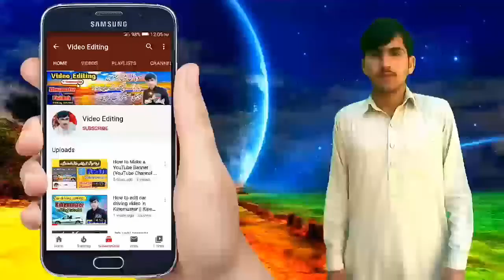Mosque HD Animated Video || Islamic Background Video || No copyright by Abrar Hussain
Hey YouTubers!
You can use this background video in your videos. This video is free for all my friends. Enjoy the cool content.

1) No copyright video background
2) Free Islamic backgrounds
3) Royality free Islamic background videos
4) Kinemaster editing
5) Abrar Hussain

السلامُ علیکُم!
     تمام یوٹیوبرز کےلیے یہ بیک گراؤنڈ بالکل فری میں ہے۔ آپ اس کو اپنی ویڈیوز میں استعمال کریں تو اس کی آڈیو کو ختم کر کے۔۔۔
شکریہ!